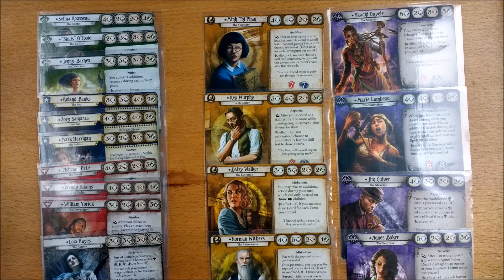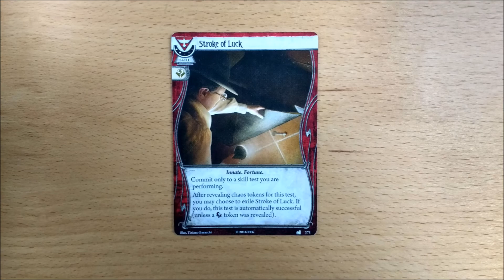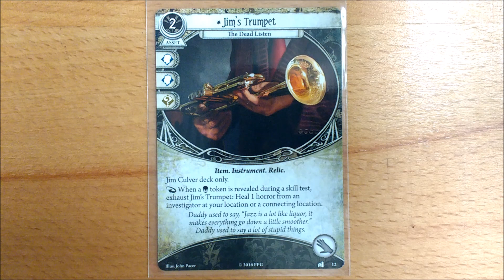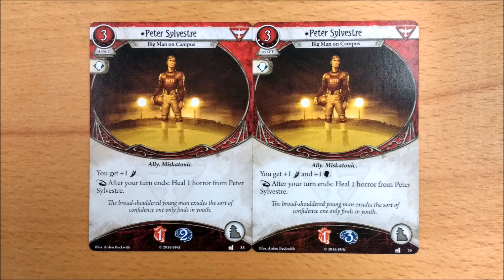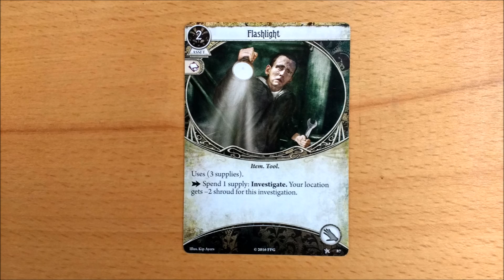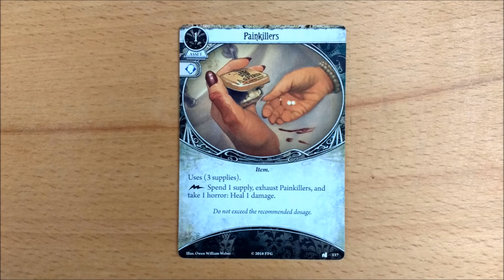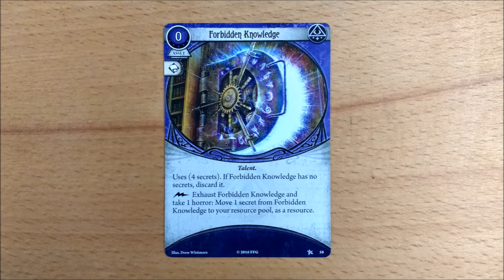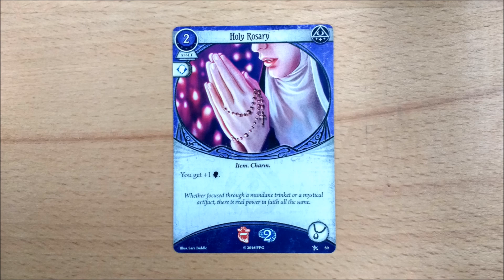All Purple All The Time - The Mystic Only Party for Arkham Horror LCG Card Game - Arkham Chronicle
In this episode we look at the perils and pitfalls of assembling a team comprised solely of Mystic Characters. We look at their stats, abilities, weaknesses and recommend some cards to get you going.